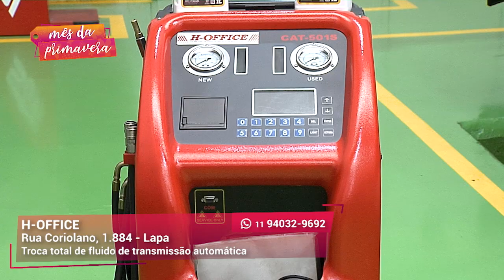Cuide do seu Honda | H - Office | Gazeta Motors